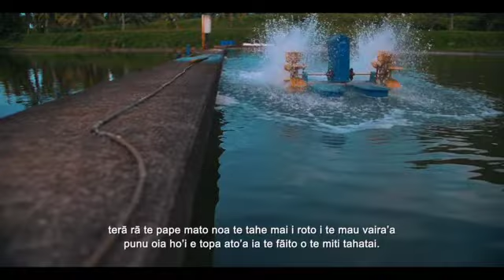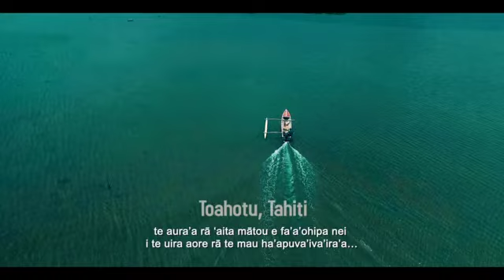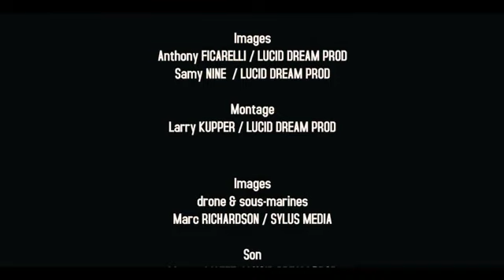FA’A HOTU : Épisode 2 – Crevette bleue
La crevette bleue de Polynésie est la seule crevette au monde élevée en aquaculture à être saine. Après plusieurs années de recherche, la complémentarité entre les services du Territoire et l’initiative privée ont permis de produire jusqu’à 100 tonnes par an. La viabilité de la crevette est le principal enjeu pour toute la chaîne de production. Élevée en bassin d’eau de mer ou en cages lagonaires, la crevette est nourrie avec des produits naturels. C’est grâce à des hommes passionnés comme Marc André, Patrick ou Toa que l’aquaculture constitue un potentiel de développement pour une nouvelle génération.